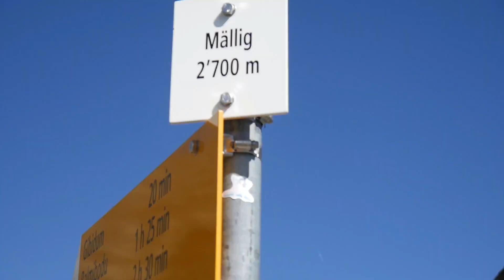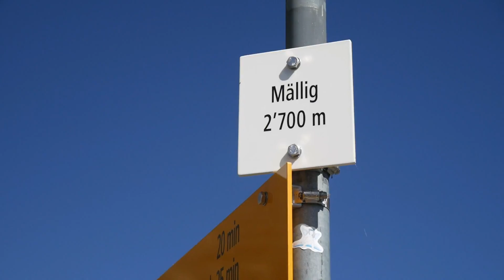Unsere GIPFEL besteigung! |Vlog#43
Heute sind wir auf einen Berg gewandert und hatten dann eine tolle Aussicht auf die Berge mit Gletscher!

Wenn dir das Video gefallen hat dann würde ich mich über eine Bewertung oder ein Abo freuen!!

♬Music♬: